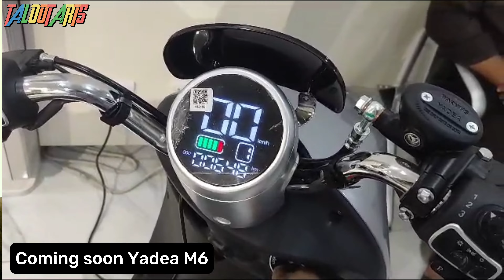Metro (Yadea) M6 Coming Soon in Pakistan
Only Text or Voice Note | No Calls Please